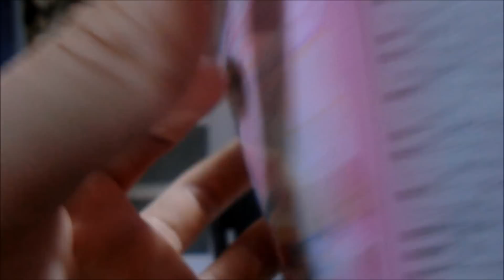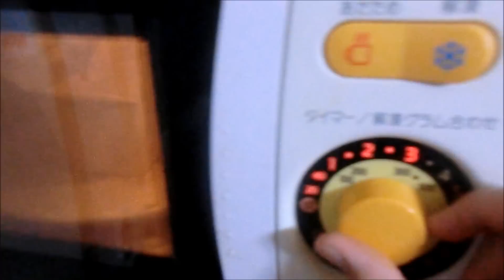Kutsuwa - eraser making kit 消しゴムをつくろう （ケーキのけしごむ）ＰＤＳ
評価してねん（*^_^*）